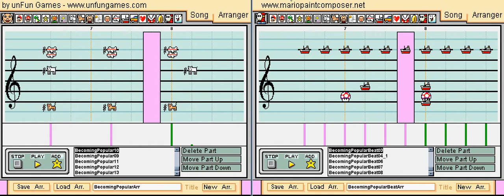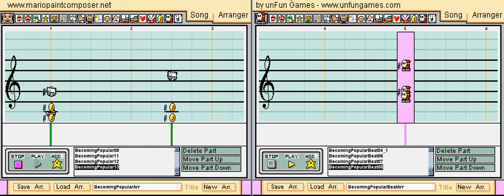Becoming Popular (The Pony Everypony Should Know) (MPC)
The song Becoming Popular (The Pony Everypony Should Know) written by Daniel Ingram and performed by Kazumi Evans and Rebecca Lam for My Little Pony: Friendship is Magic season 2 episode 9, "Sweet and Elite."

NOTICE: This video was made 100% by ear by me. The developers of the software used (unfungames.com) support similar mash-ups using their software. No other copyrighted materials are contained within this video. This video cannot be reasonably mistaken to contain the original song. Copyright trolls, no copyright trolling.